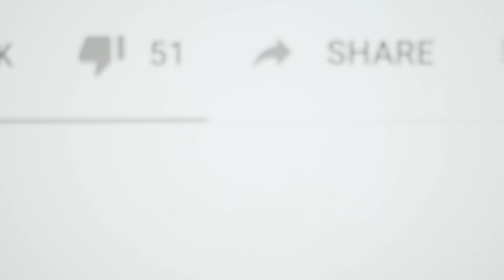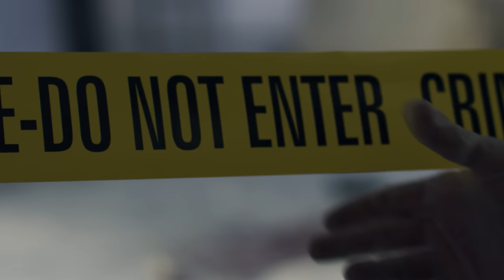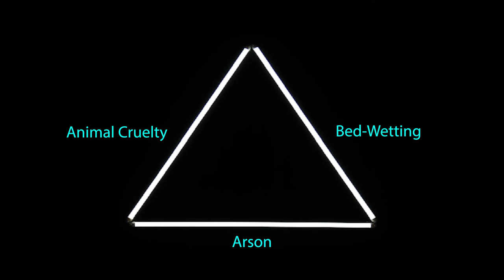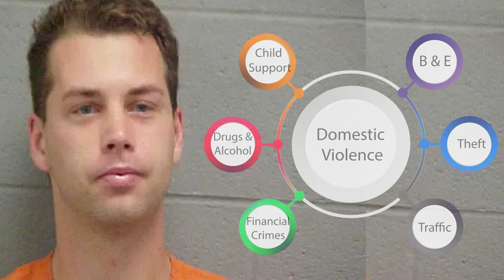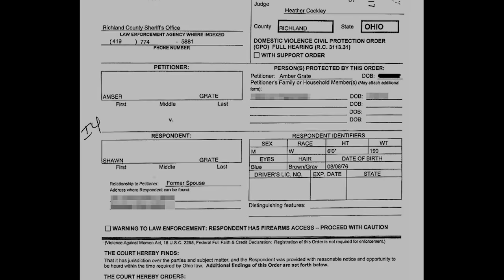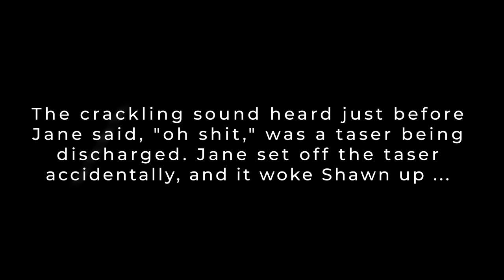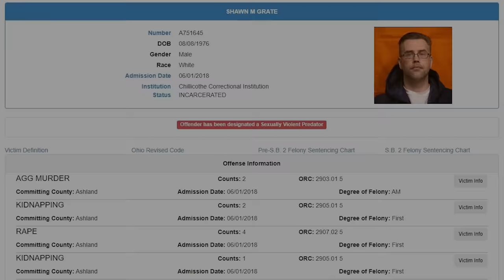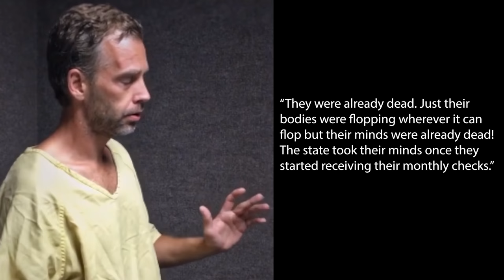American Serial Killer | True Crime Documentary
A true crime documentary.

CHAPTERS:
00:00 Introduction
01:25 Chapter One
02:27 Shawn M Grate
05:43 Young Adulthood
09:45 Escalation
15:40 9-1-1 Call
25:31 Confessions
32:54 Legal Proceedings

CORRECTIONS:
05:40 - the term "secondary education" should be "post-secondary education."

Also, remember to click the alarm icon to be notified of new releases - thank you!

The National Center for Victims of Crime advocates for victims' rights, trains professionals who work with victims, and serves as a trusted source of information on victims' issues. After more than 25 years, they remain the most comprehensive national resource committed to advancing victims' rights and helping victims of crime rebuild their lives.

This video is complementary to illustrate the educational value of the information delivered through the commentary. It has inherently changed the value, audience, and intention of any original material incidentally or accidentally used.

Please watch our latest upload: "Inside the Twisted Mind of a Killer | True Crime Stories"